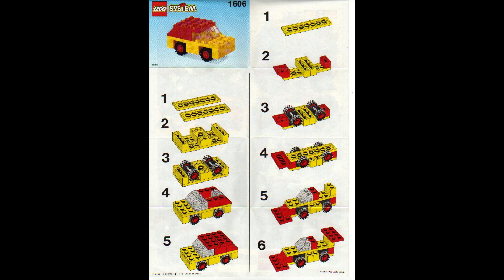1606 Instrucciones para LEGO Coche amarillo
1606 Instrucciones para LEGO Coche amarillo